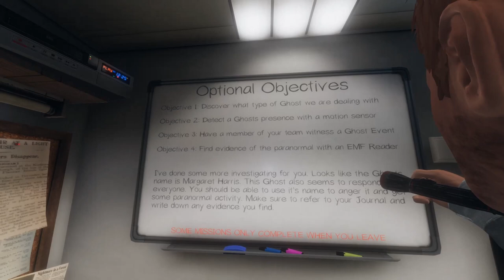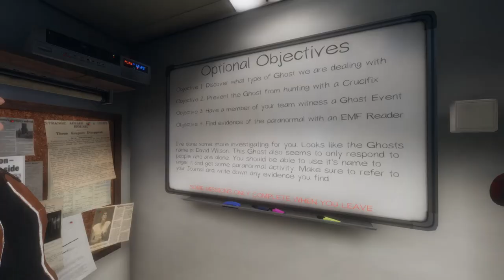Lovci přízraků - první díl coop Kolage a Kuře I PHASMOPHOBIA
Zdar všichni,
vítejte u nové televizní show Lovci přízraků. kterým vás budou provázet dva zkušení lovci Kolage s Kuřetem a jejich lovec v zacviku Uneaten.
Dnes se podíváme na zoubek pár strašidelným barákům.
Připoutejte se a nechte se vtáhnout do světa PHASMOPHOBIA